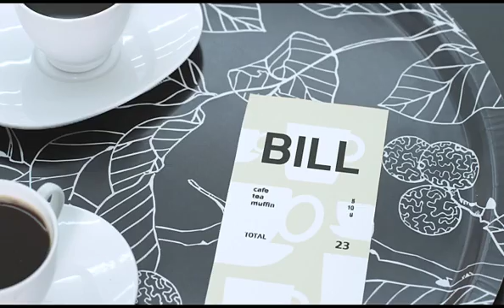Wataniya - Ramadan Season Ad 3 - CollectCall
Creative Art: Pankaj Bangde
Creative Copy: Lokesh Achaiah
Impact BBDO, Kuwait